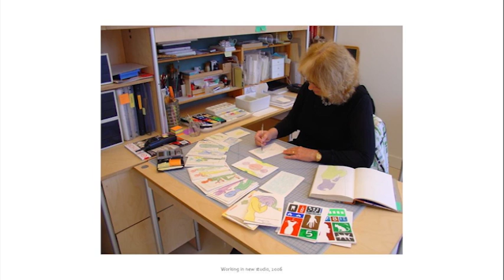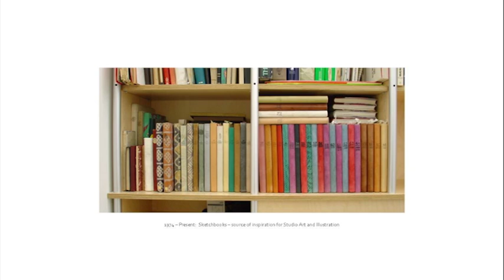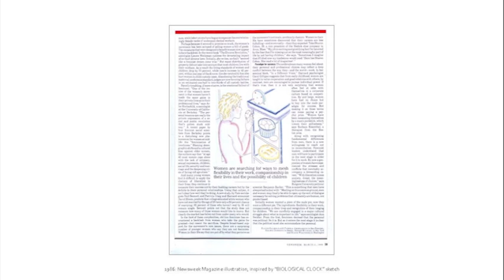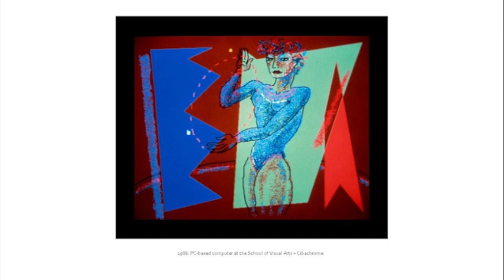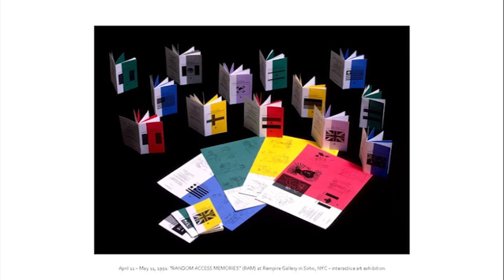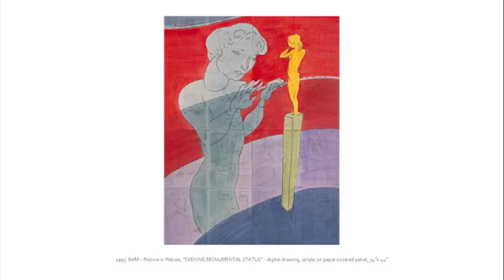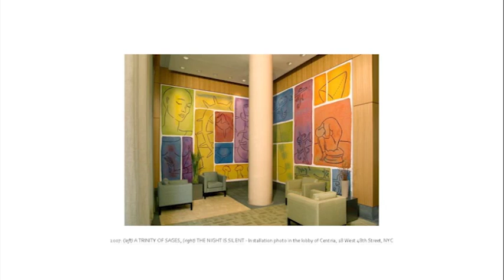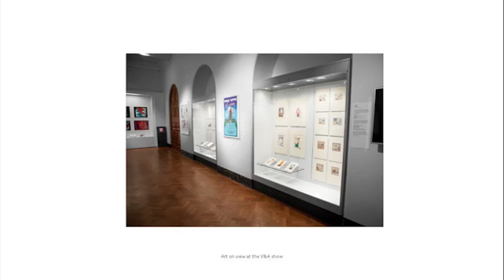Barbara Nessim: From There to Here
Artist and illustrator Barbara Nessim addresses gender identity, body ideals, and desire in her work and was a pioneer in using computer technology to make art.

In this talk she traces her journey from growing up in the Bronx to merging fine and commercial art with her conceptual illustrations and exhibiting at major museums.

Nessim discusses the Model Project, a collaborative collage series with fashion photographer Karl Rudisill; Chronicles of Beauty, which combines photographs of Greco-Roman busts with popular imagery; and her 1991 interactive installation that produced one-of-a-kind mini-books, among other topics.

This event took place at the Elizabeth A. Sackler Center for Feminist Art on February 9, 2014. Video courtesy Elizabeth A. Sackler Foundation.